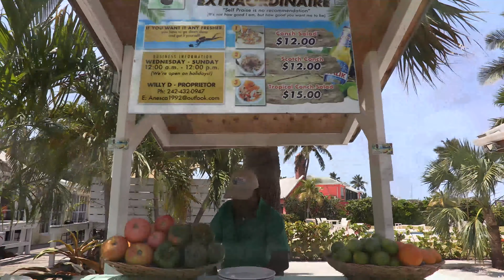Bay street marina | Nassau, Bahamas | sailing | שייט | בהאמס cruise travel cruising | boat